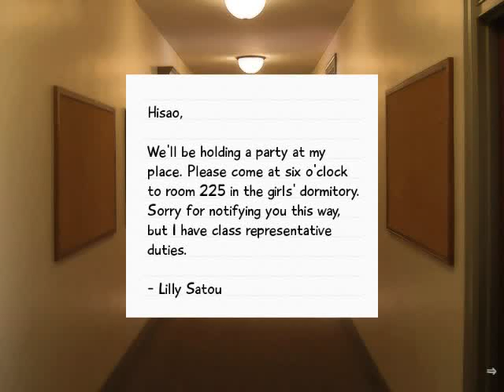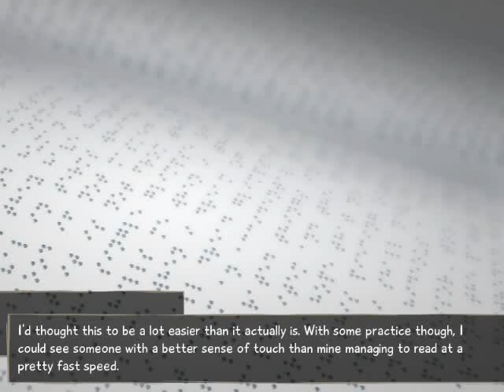Let's Play VII: Katawa Shoujo 8 - S4 Episode 66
Episode 66 ~ Adagio

In this episode, we celebrate Hanako's birthday. again.